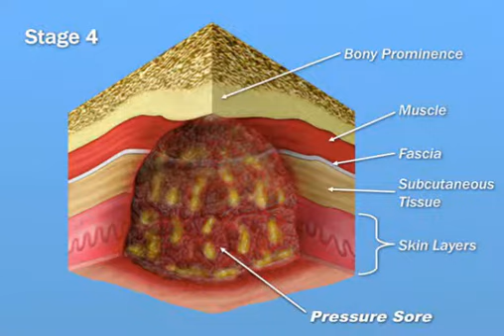Pressure Sore Illustrated With Cutting Edge Presentation Technology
Pressure sores can cause serious infections. They commonly form when bones such as hips, elbows, back and heels remain in contact with the bed surface. In this video, cutting edge presentation technology is used to illustrated how pressure sores form.